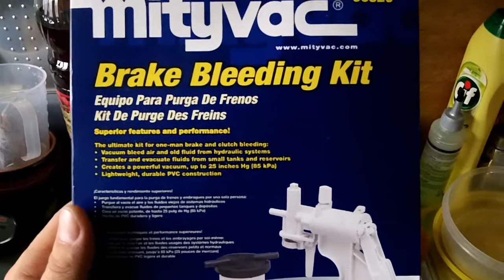Ostereier - ausblasen - aussaugen - Autozubehör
Wer nicht schwindelig werden möchte beim Ostereier ausblasen, der lässt sie sich aussaugen!
Who would not be giddy blow for Easter eggs, they can suck it!
E1  ;D